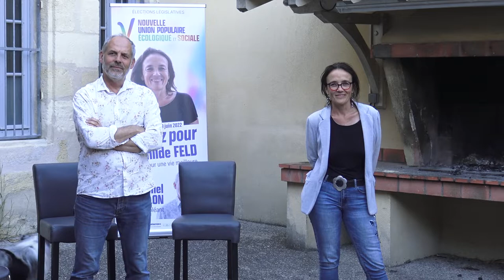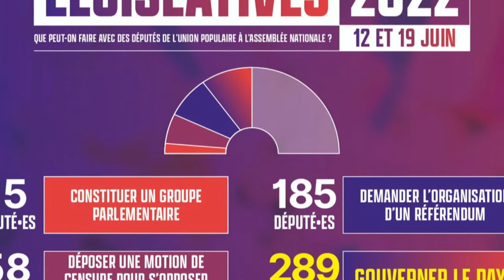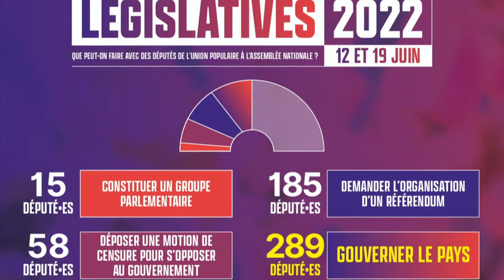Droit des femmes, enseignement, dette environnementale, laïcité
3 Mercredi 25 mai 2022, lors de notre apéro-rencontre à Sauveterre-de-Guyenne, Mathilde Feld, tête de liste de la NUPES* sur la 12ème circonscription, aborde le droit des femmes à disposer de leur corps, à inscrire le droit à l’avortement dans la constitution, de l’égalité des salaires.

Huguette Fossat, enseignante retraitée, réalise le constat déplorant de l’école publique versus école privée de la maternelle à l’enseignement supérieur, et autres centres de formations privés.

Éric Mouchet, représentant élu des personnels de l’Education Nationale, interpelle la future députée, sur la formation par apprentissage, publique ou privée, qui, entre chose, contribue à la destruction des postes de professeurs de lycées professionnels et des formations scolaires publiques et laïques.

Mathilde Feld poursuit sur la dette environnementale laissée aux jeunes et la défense de la laïcité, comme l’indique la loi du 9 décembre 1905 sur la séparation des Églises et de l'État.

*Nouvelle Union Populaire Ecologique et Sociale qui regroupe : Europe Ecologie Les Verts, Parti Communiste Français, Parti Socialiste, Parti Ouvrier Indépendant.